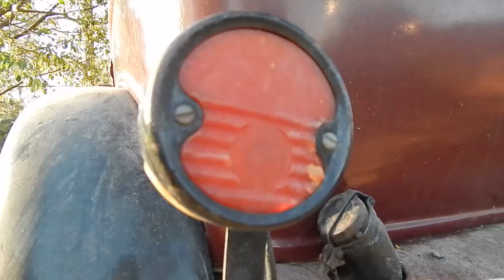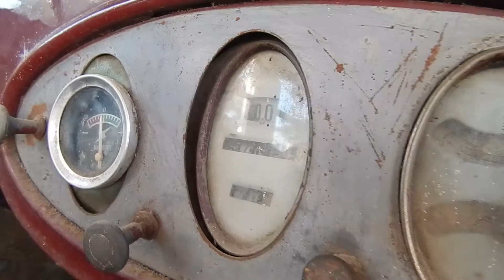CHEVROLET 1929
Quem acompanha meu canal já deve ter visto esse carro no fundo de algum vídeo... Teve gente inclusive que perguntou quando eu ia mostrar ele. Então, aproveitando que foi preciso tirar a Chevrolet 1929 da garagem fiz algumas imagens pra vocês. Confere no vídeo!